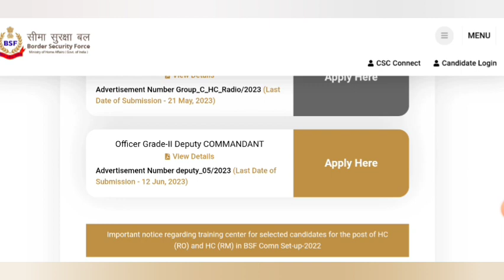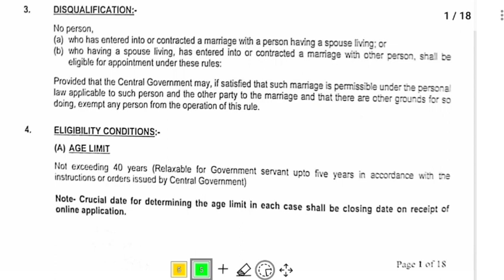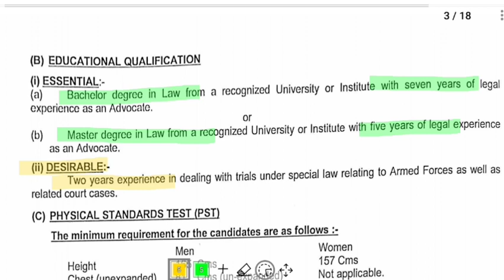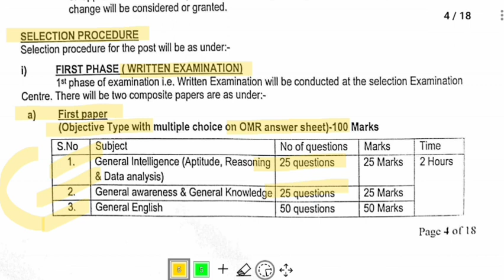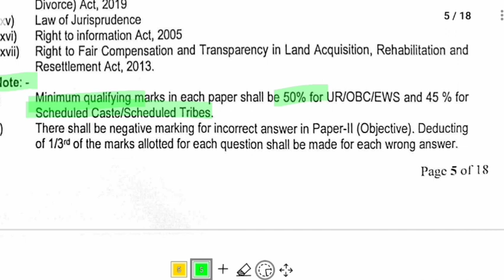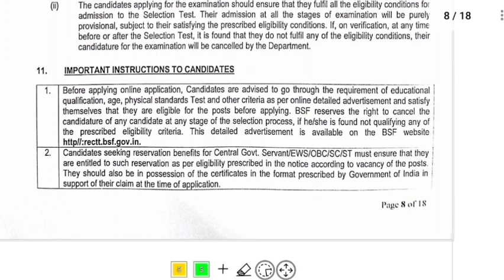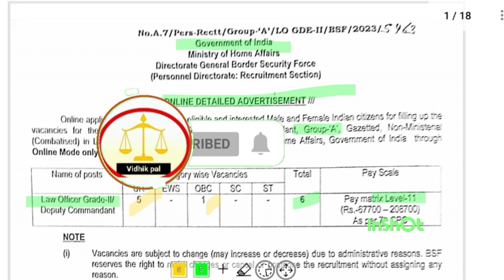Golden opportunity for law graduates|Law officer| legal jobs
Golden opportunity for law graduates
|Law officer| | Legal jobs |

Opportunity to join the Border Security Force (BSF) as a Law Officer. BSF Law Officer Recruitment 2023 offers attractive salary, benefits, and a chance to serve the country. Check out the vacancy, eligibility criteria, selection process, and apply before the deadline.

2) We try to ensure that the information we provide on LEGAL PAL is accurate.However, despite our best efforts, some of the content may contain errors.

3)This channel have no control over Vacancies. So ,